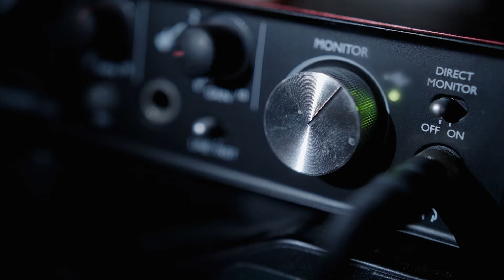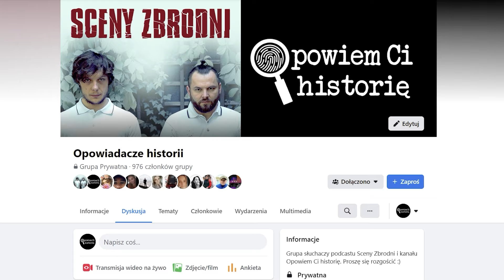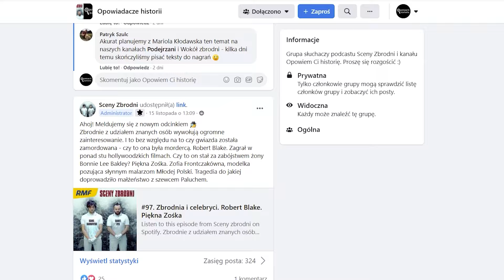BILET PO ŚMIERĆ | CHRZANÓW 1986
Sprawa Mieczysławy Jaszczur z Chrzanowa jest jedną z najbardziej intrygujących historii kryminalnych, której niestety nie udało się rozwiązać. Zachowanie ofiary w ostatnich chwilach jej życia do dziś pozostaje wielką zagadką.